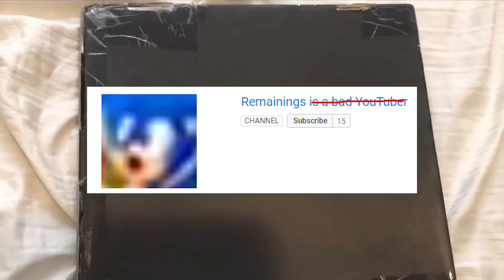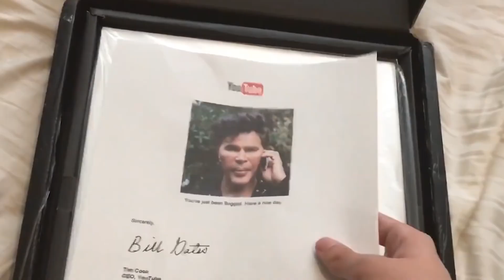Silver Play Button Unboxing (Remainings Re-Upload)